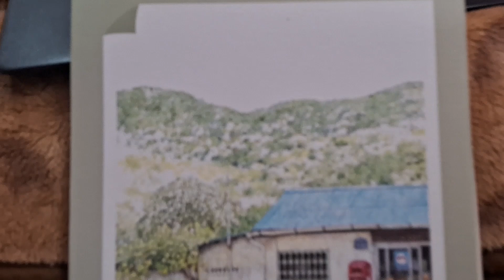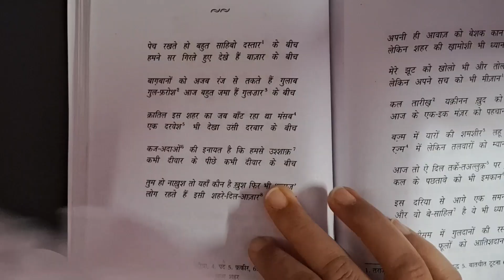DAY IN MY LIFE 🌸 | KOREAN VEG RAMEN🍜 | READING📚 | JOURNALING✒️ | TRANSLUCENT STICKY NOTES📃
Hello everyone. I'm sorry I keep getting AWOL but this vlog marks the beginning of my consistency on youtube since I have nothing to do these days and I am pretty bored.